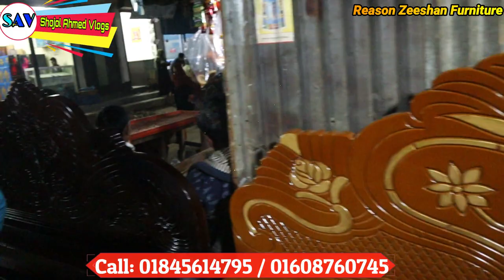এত কম বাজেটের বেড্রুম সেট আগে কখনো দেখেনি/সীমিত বাজেটের একটি বেডরুম সেট/Furniture price in BD!